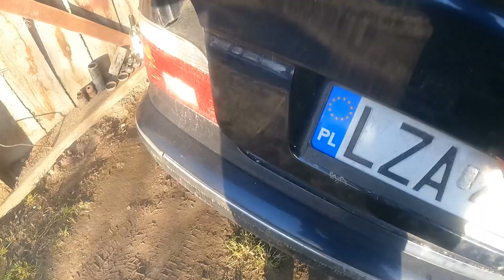Ursus 385 wymiana opon na Vredestein - teraz będę jeździł jak Sołtys...